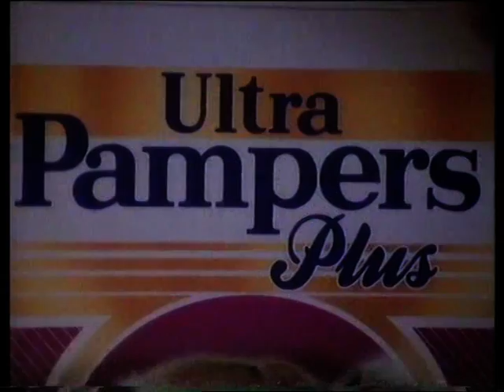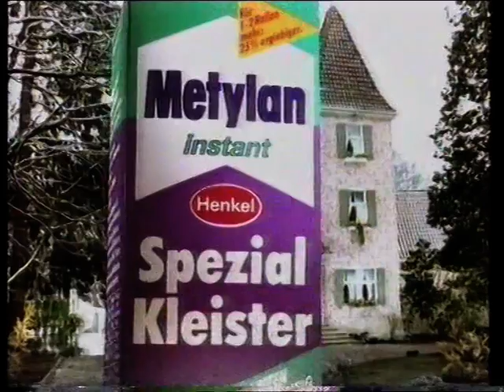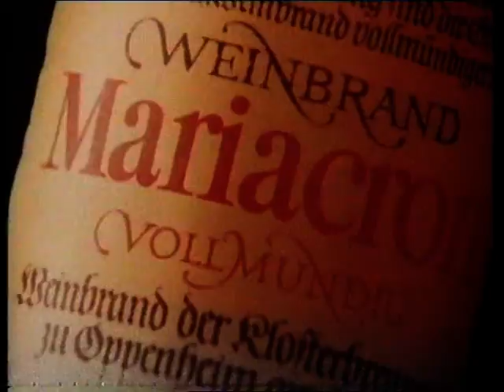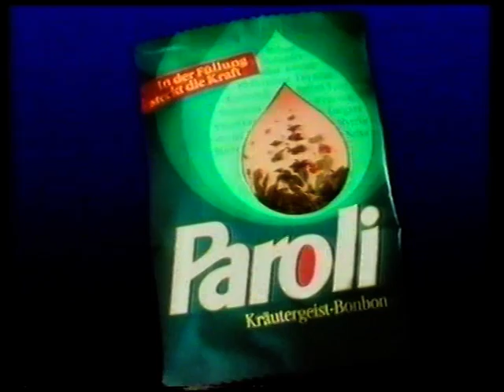alte Werbung Werbeblock Sat.1 1988